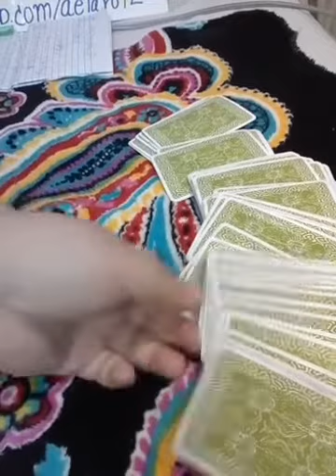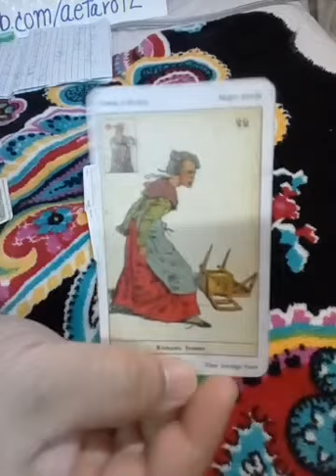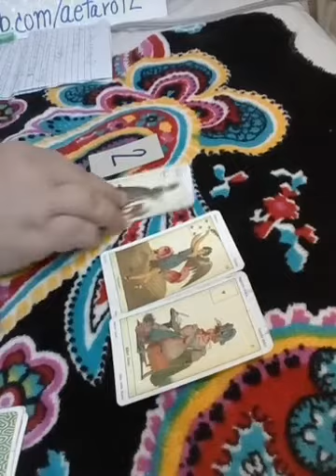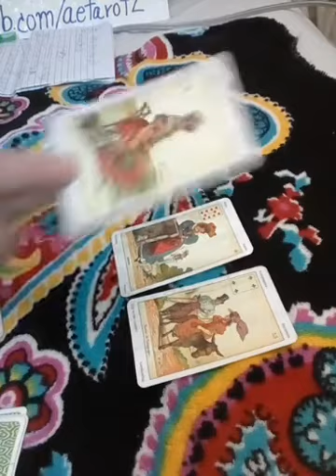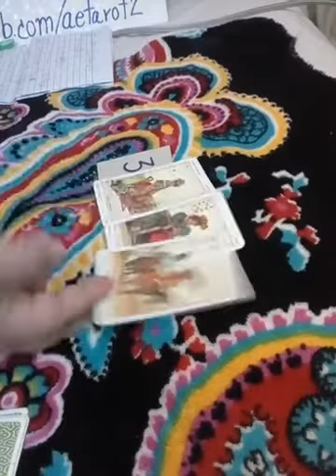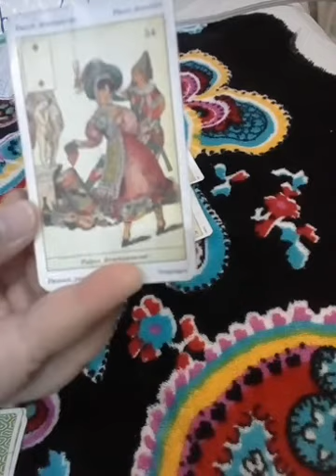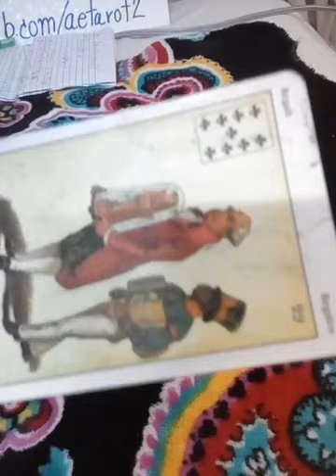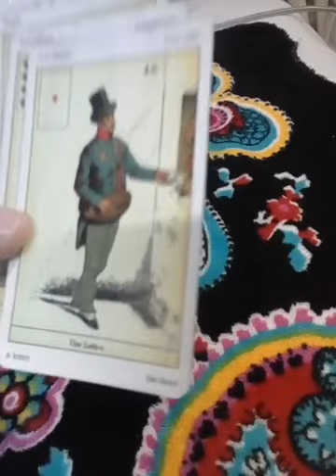เลือกไพ่🎳ทำไมคนๆนี้เขาถึงหาเรื่องเราไม่ยอมเลิกสักที😥Pick a card🃏ไลน์aetarot24